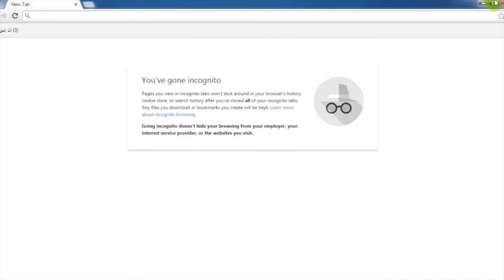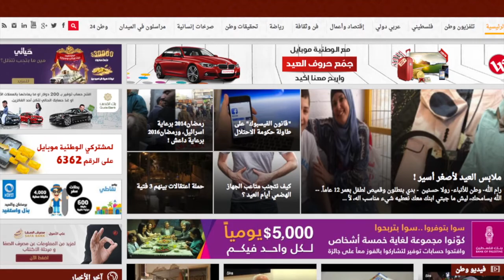موجز الاخبار 5-7-2016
تقديم : فارس المالكي